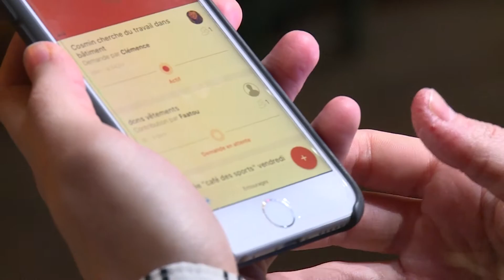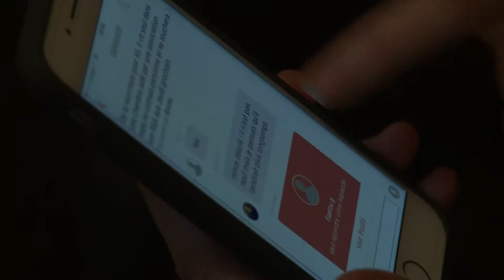Entourage, une application qui aide les SDF à sortir de l'isolement